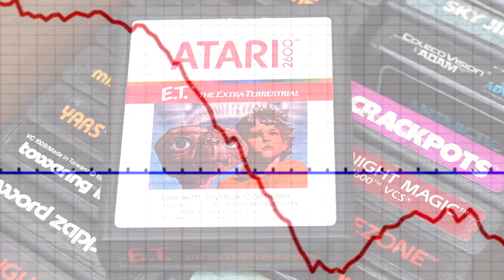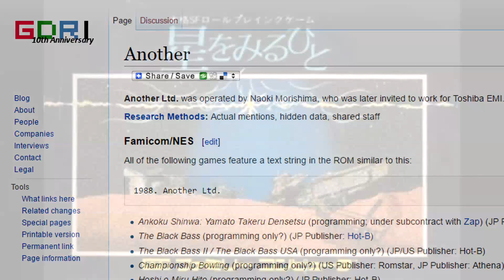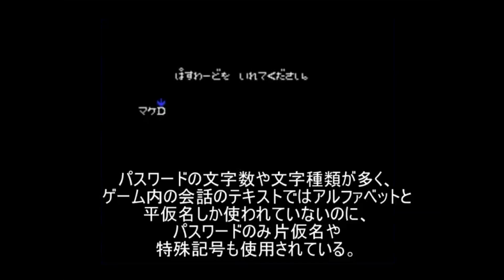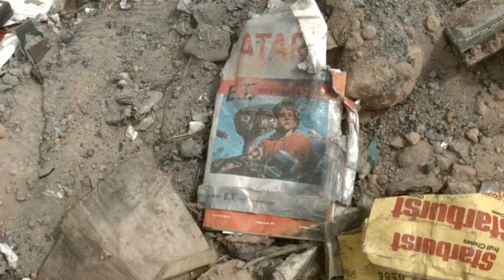Stargazer: El peor videojuego J-RPG de la historia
Uno de los peores videojuegos jamas programado para la famicom/NES.